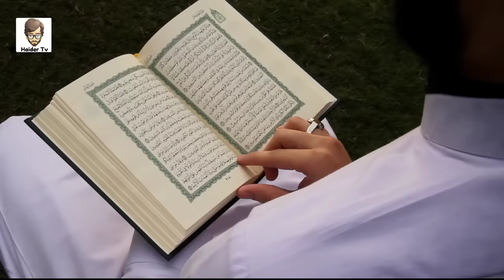Muslim Astronaut Capture Makkah From Space | Haider Tv